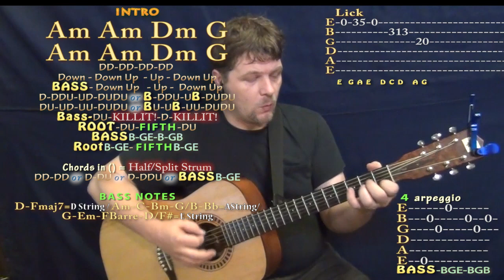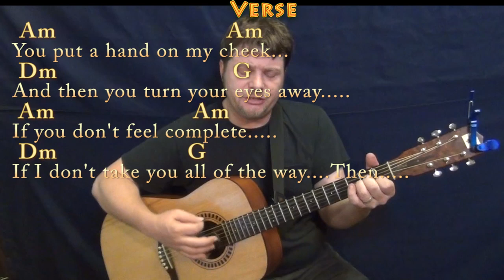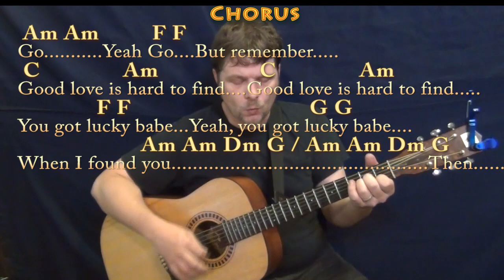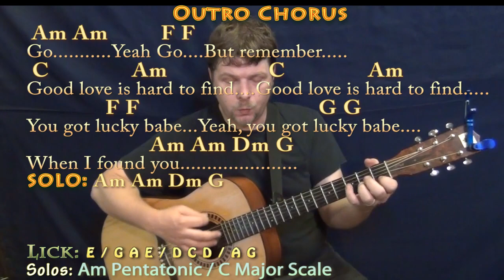You Got Lucky (Tom Petty) Guitar Cover Lesson with Chords/Lyrics - Munson